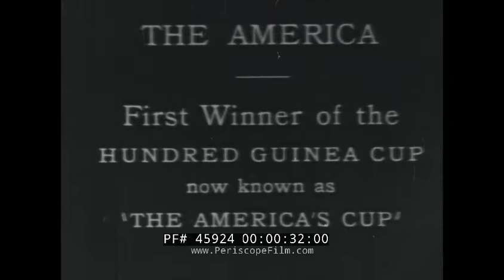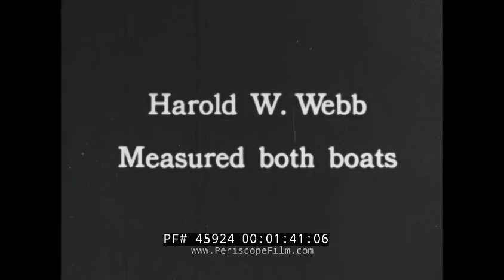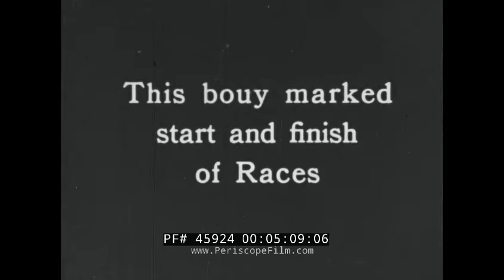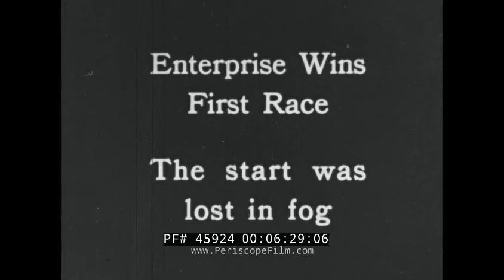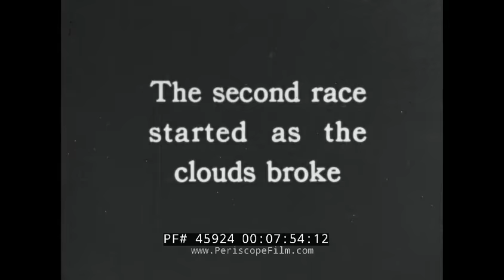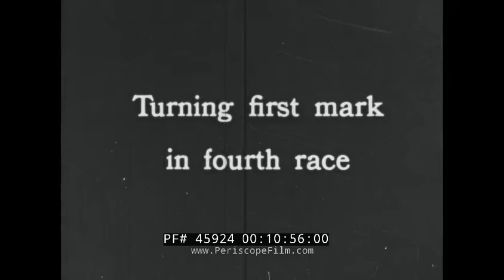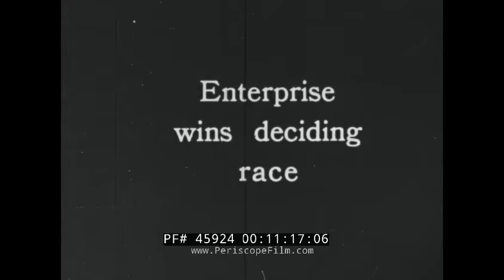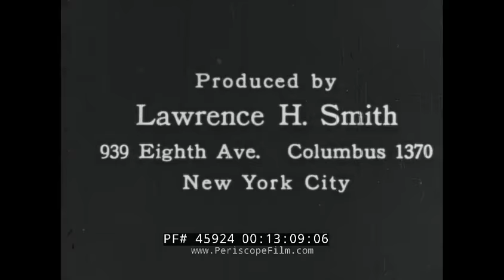AMERICA'S CUP RACE 1930 THOMAS LIPTON NEWPORT, RHODE ISLAND 45924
Created in 1930, this silent film tells the story of the America's Cup Race between tea magnate Thomas J. Lipton's Shamrock V and Harold Vanderbuilt's Enterprise team led by Maj. Brook Heckstall-Smith, C. Sherman Hoyt and John Nicholson.  Spoiler alert,  this was Sir Thomas Lipton's fifth unsuccessful try for the Cup, and the last of his attempts.

Shamrock V was the first British yacht to be built to the new J-Class rule. She was commissioned by Sir Thomas Lipton for his fifth (and ultimately last) America's Cup challenge. Although restored many times she is the only J not to have ever fallen into dereliction. The first of the best-of-seven races was a convincing victory for Enterprise winning by nearly three minutes. Shamrock V was to fare worse in the second race losing by nearly 10 minutes. The third race finally provided the assembled thousands on the shore at Newport, the racing they craved. Shamrock V's initial lead at the start was relinquished to Enterprise after a tacking duel. Following this surrender disaster struck, as Shamrock V's main halyard parted and her sail collapsed to the deck. The fourth race clinched the cup for Enterprise after which Sir Thomas Lipton was heard to utter "I can't win". He passed away the following year.

Shamrock V's challenge was plagued by bad luck and haunted by one of the most ruthless skippers in America's Cup history, Harold Vanderbilt. Sir Thomas Lipton, after endearing himself to the American public during 31 years and five attempts, would die the following year never fulfilling his ambition to win the Cup.

Enterprise was a 1930 yacht of the J Class and successful defender of the 1930 America's Cup. It was ordered by Harold Vanderbilt and designed by Starling Burgess.